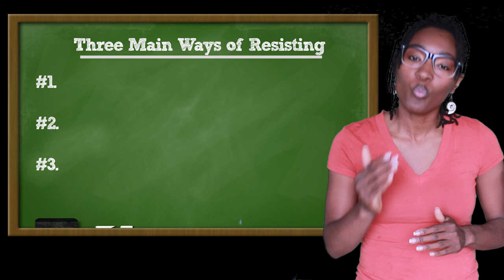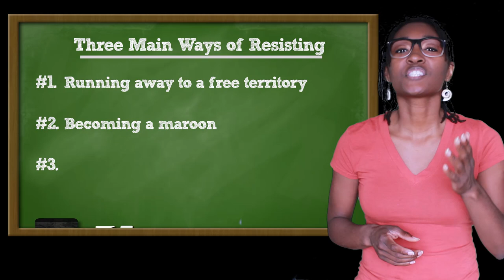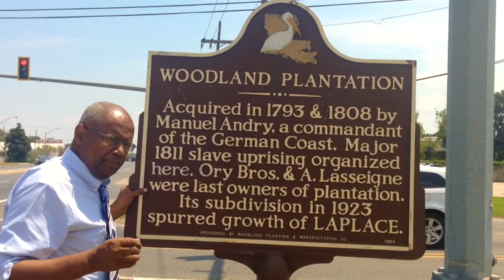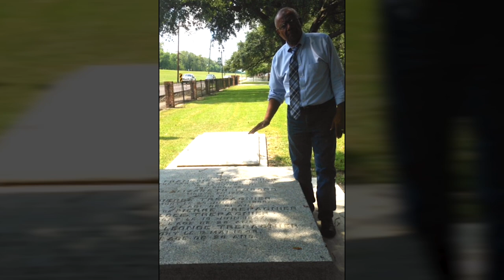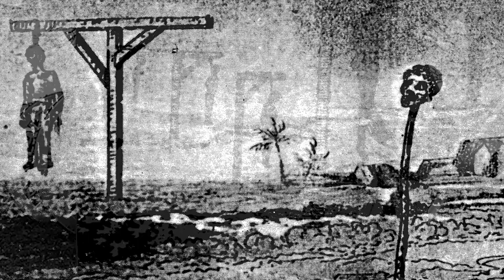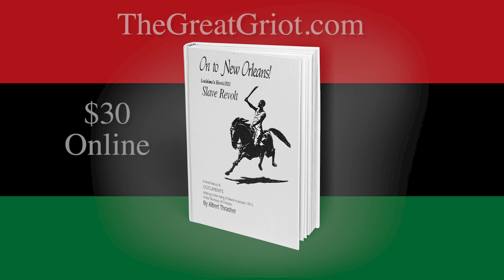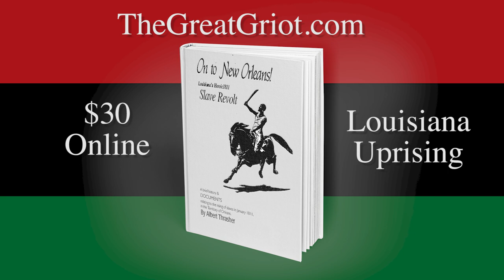Who Said We Didn't Fight Back?...Louisiana Uprising of 1811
We want to create content MORE FREQUENTLY and keep this information FREE TO THE PUBLIC/MASSES.
You can help make that possible with as little as $5 per month.

We are rarely taught of instances where our ancestors fought back against the harsh treatment of White Supremacy unless it was in the form of REFORM.  Most of our ancestors fought for revolutionary change which was for TRUE LIBERATION.  We wanted our own sovereignty because it was completely unnatural for one race to rule over another.

Learn how our heroic ancestors had the audacity to fight trying to create a Black Republic around the New Orleans territory to ensure true democracy and freedom for blacks then and for future generations.